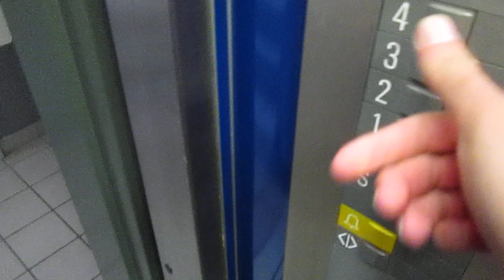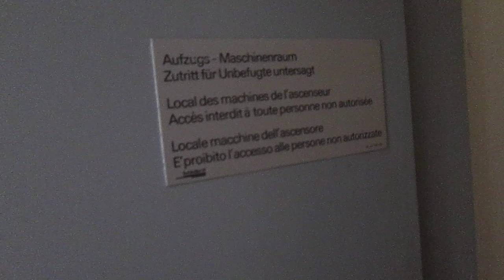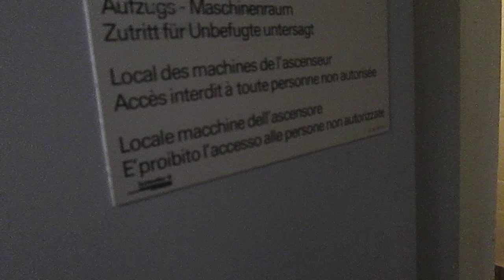Lift Schindler @ old city, Delémont Switzerland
2303, Matteo Galli, Luigi De Amicis, Andrea Farinelli e agli altri appassionati di ascensori/I dedicated this video at: my big sister Valeria, Paolo, Alex, Daniele, Gregory, Kevin, apbros, Cavallo oscuro, Giuseppe 2303, Matteo Galli, Luigi De Amicis, Andrea Farinelli and at the others lifts fans

Ecco di seguito le caratteristiche tecniche/Following technical informations:
-Marca/Brand: Schindler
-Azionamento/Type: Oleodinamico, con pistone laterale/Roped Hydraulic
-Capacità/Capacity: 500 KG / 6 Pers.
-Piani serviti/Floors served: 6(S,R,1,2,3,4)
-Estetica dei tasti e del display/Fixtures: Black-S-Series
-Posizione locale macchine/Position of machine room: al piano S/at floor S